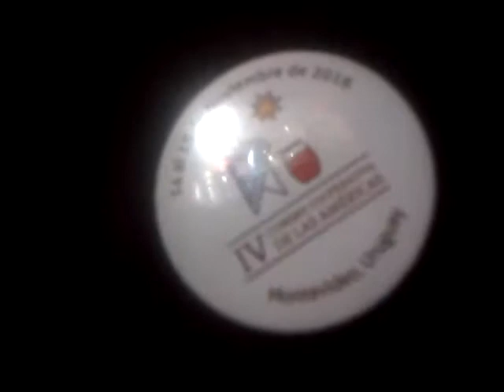VID 20180802 30990 james bo agente uruguayo del I punK ;)